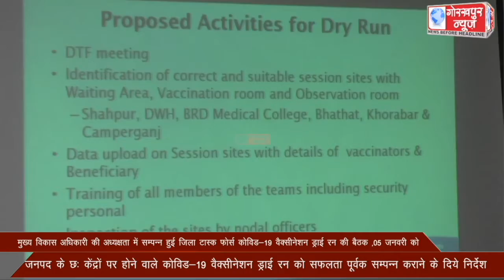मुख्य विकास अधिकारी की अध्यक्षता में सम्पन्न हुई जिला टास्क फोर्स कोविड-19 वैक्सीनेशन ड्राई रन की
मुख्य विकास अधिकारी की अध्यक्षता में सम्पन्न हुई जिला टास्क फोर्स कोविड-19 वैक्सीनेशन ड्राई रन की बैठक ,05 जनवरी को जनपद के छः केंद्रों पर होने वाले कोविड-19 वैक्सीनेशन ड्राई रन को सफलता पूर्वक सम्पन्न कराने के दिये निर्देश।।